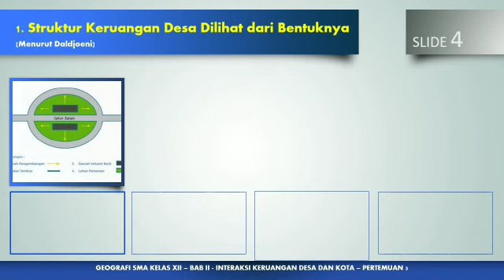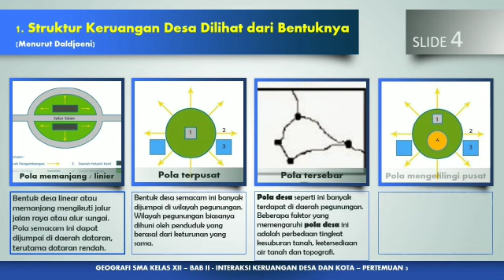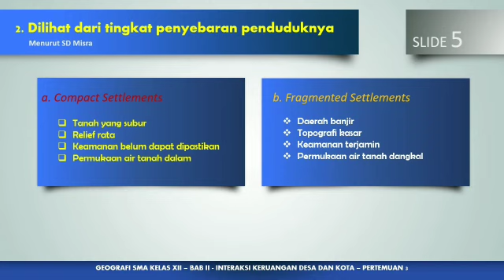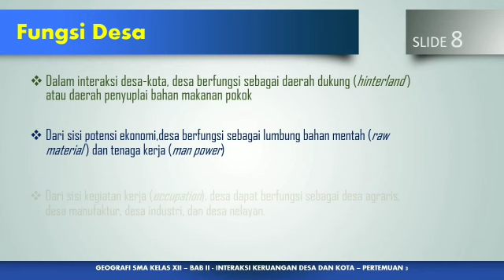KELAS XII BAB II PERTEMUAN 3